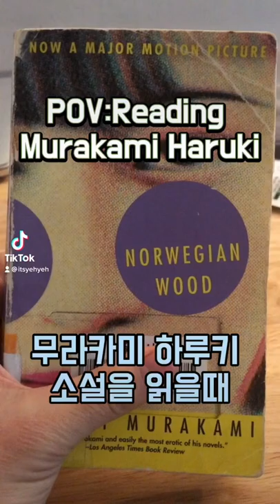reading murakami haruki be like..(무라카미 하루키 책 특징)